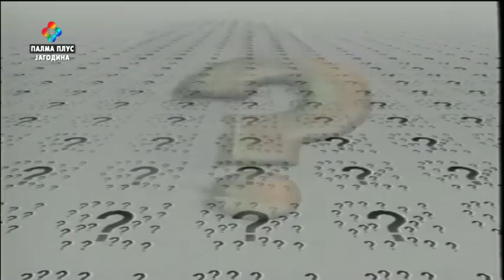PITANJA I ODGOVORI - MILAN VIDOJEVIC - Globalne mreze su nastale iz vojnog programa 07.08.2021